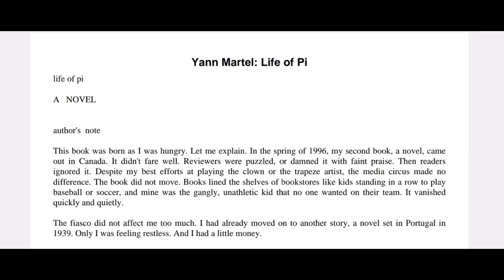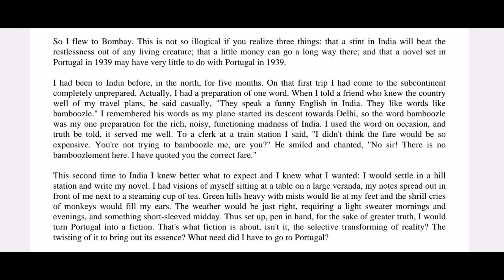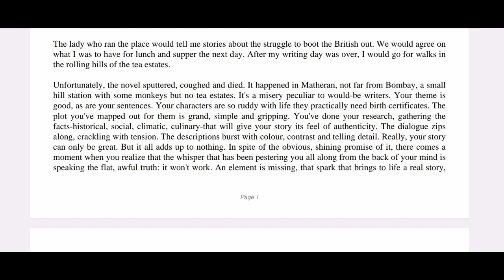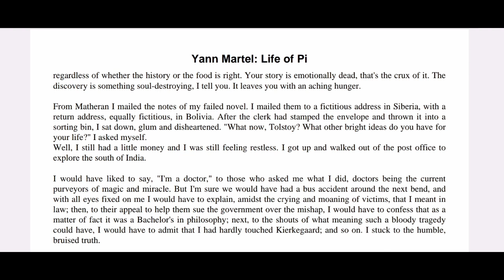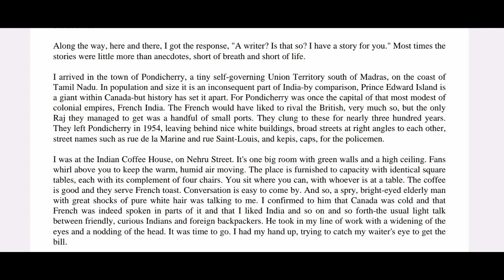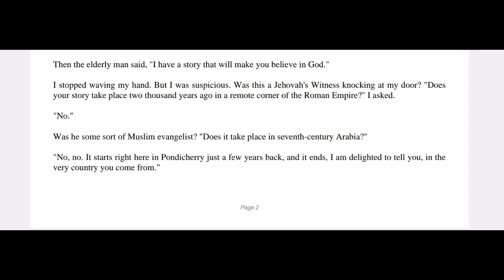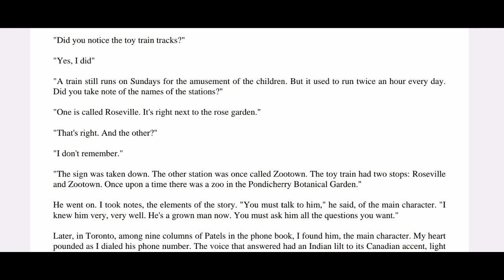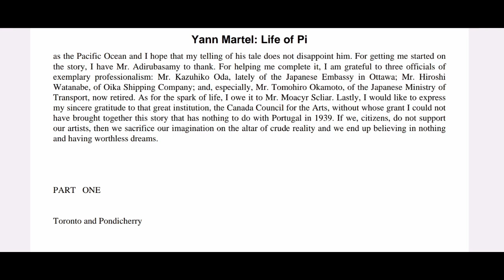Life of Pi author's note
📖 Embark on a literary odyssey with Yann Martel's "Life of Pi" as we explore the Author's Note, a captivating preamble that lays the foundation for this extraordinary tale of survival, faith, and the power of storytelling.

🤔 In this insightful introduction, Yann Martel invites us into the creative genesis of "Life of Pi." Discover the inspiration behind the novel, from Martel's encounter with a curious blend of facts and fiction that sparked the idea for Pi Patel's remarkable journey.

📚 Martel provides a glimpse into the meticulous research and diverse influences that shaped the narrative, offering a behind-the-scenes look at the author's commitment to authenticity and depth. Join us as we unravel the layers of symbolism and thematic richness embedded in every word.

🌍 Explore the philosophical underpinnings of the Author's Note, where Martel muses on the nature of storytelling and the pursuit of truth. Dive into the exploration of belief systems, the blurred lines between reality and fiction, and the transformative power of a well-told story.

🔍 Join the conversation as we discuss the interplay between the author's personal experiences and the fictional world he crafts, setting the stage for a thought-provoking literary journey that challenges preconceptions and resonates with readers on a profound level.

🌟 Don't miss this chance to delve into the mind of Yann Martel and gain a deeper appreciation for the intricacies that make "Life of Pi" a modern classic.

📚 Whether you're a seasoned fan of "Life of Pi" or diving into the story for the first time, this Author's Note analysis promises to enhance your understanding and appreciation of the masterpiece that awaits. Join us on this literary voyage into the heart of imagination and storytelling magic! 🚀🐅